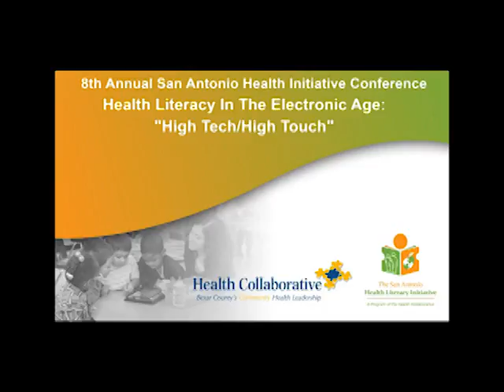SA Health Literacy 2012: 7. Cathy Cunningham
Navigating the Landscape of Mental Health Care